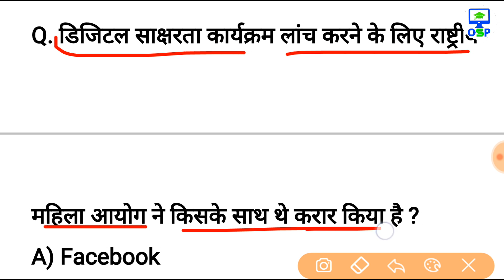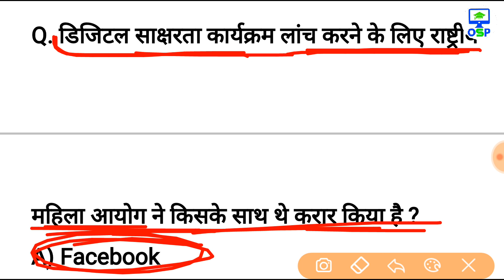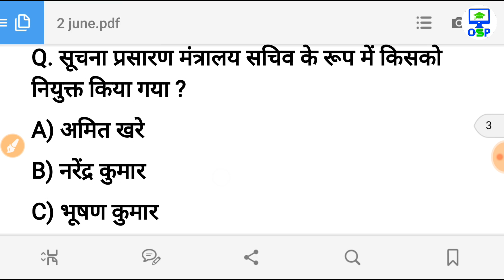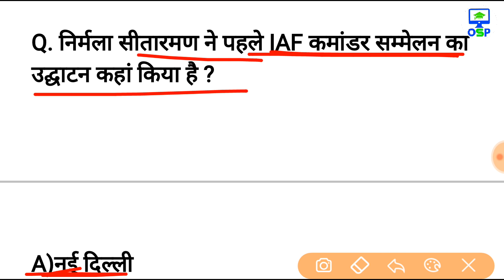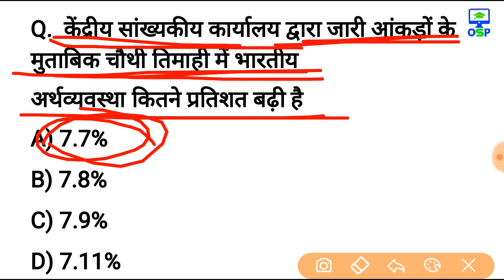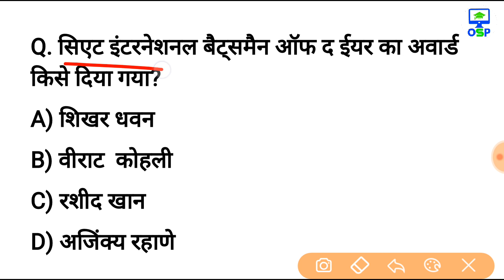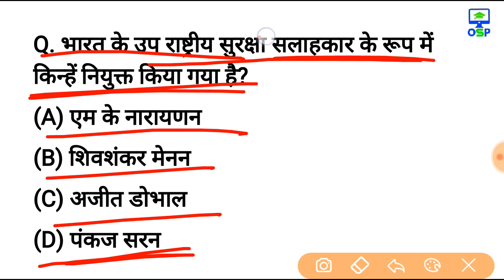2 जून 2018 करेन्ट अफेयर्स हिंदी | रटलेना | Daily Current Affairs Booster 2nd june-online Study Point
Today pdf

नमस्कार दोस्तों ऑनलाइन स्टडी पॉइंट में आप सभी का बहुत बहुत स्वागत है आज के इस वीडियो में हम  2 जून 2018 से सबंधित  बहुत ही महत्वपूर्ण करेन्ट अफेयर्स क्विज जानेंगे
साथ मे फ्री PDF भी डाउनलोड कर सकते हैं

Daily current affairs video, daily current affairs video in hindi, current affairs quiz video, 2 june  current affairs, Latest hindi current affairs, current mcq,

2 जून 2018 करेन्ट अफ़ेयर हिंदी में,2 जून करेन्ट अफ़ेयर हिंदी में,

1june+29may+30may+2 june 2018 hindi current affairs, April full month current affairs pdf,today current affairs, daily current affairs hindi